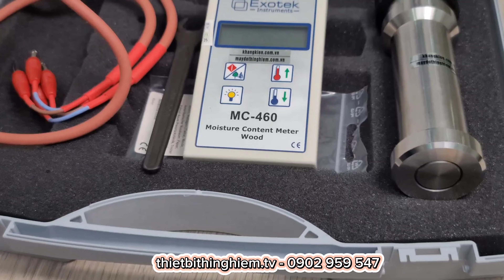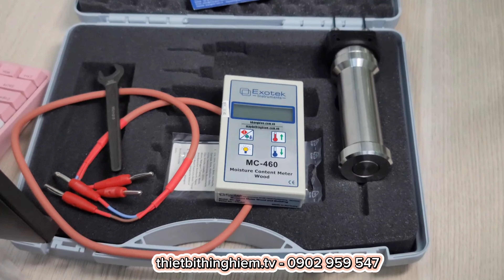Máy đo độ ẩm gỗ dạng búa MC-460 Exotek, Đức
Máy đo độ ẩm gổ
Model: MC-460
Hãng SX: Exotek, Đức
-Đo bằng phương pháp điện trở
-Thang đo: 3---140%
-Độ phân giải: 0.1%
-Màn hình hiển thị LCD
-Nguồn điện: pin 9V, Alkaline
-Trọng lượng: 160g